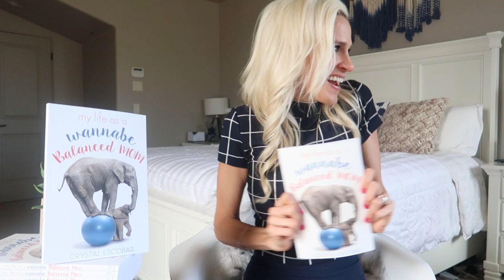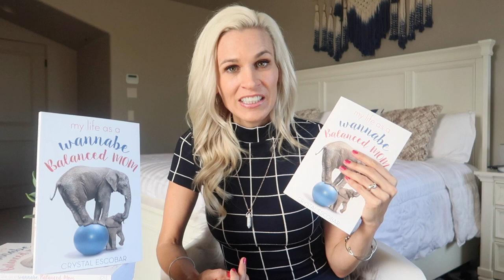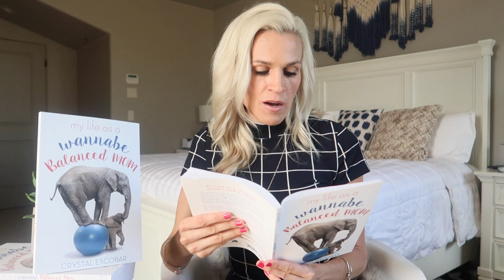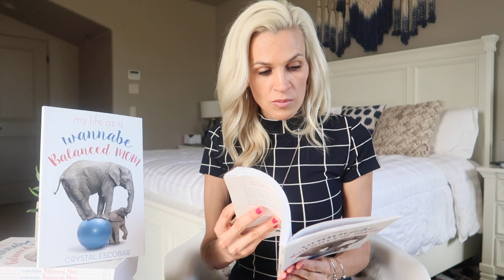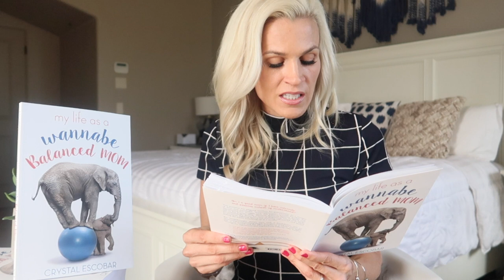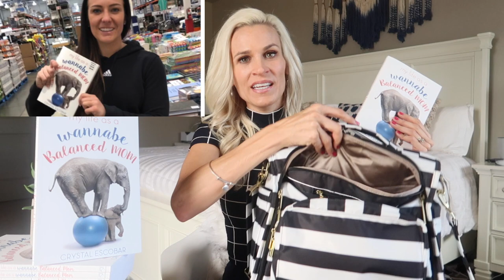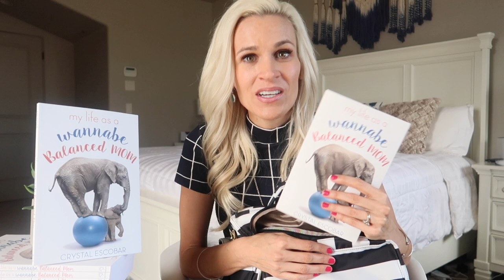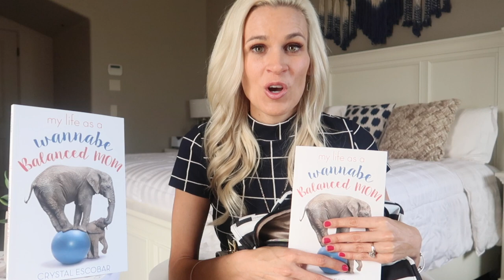BOOK GIVEAWAY 📚 My Life as a Wannabe Balanced Mom (Release Day!)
“Podcast for moms trying to find balance & purpose in motherhood.”

✨ I'm a wannabe balanced mom, helping other moms find balance and purpose in their own lives.
✨ I love sharing ways to live a healthy lifestyle through mind, body, and soul.